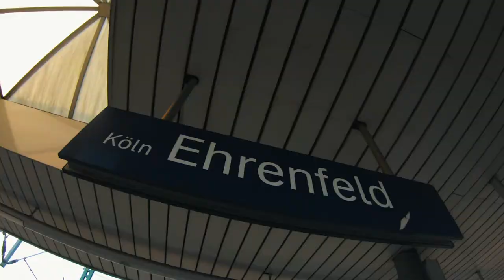COSMO SHELDRAKE in Köln 11.04.18 | VLOG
Wir waren auf dem Cosmo Sheldrake Konzert in Köln. Es war ein cooler Abend. Danke an die Jungs und besonders an Kamil, für die airbnb-mäßige Unterbringung.

UNSER EQUIPMENT
VLOGGING KAMERA
RICHTIG NICES ABER SUPER TEURES OBJEKTIV
STATIV ZUM VLOGGEN
HANDLICHER GIMBAL
GOPRO HERO 6
ERSCHWINGLICHE FUNKSTRECKE FÜR YOUTUBE
TEURE FUNKSTRECKE FÜR GRÖßERE PROJEKTE